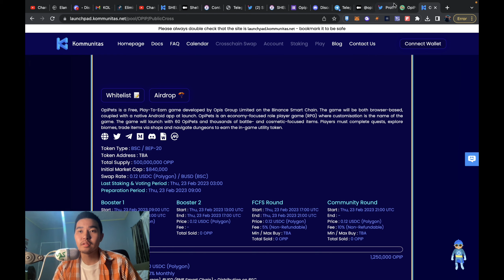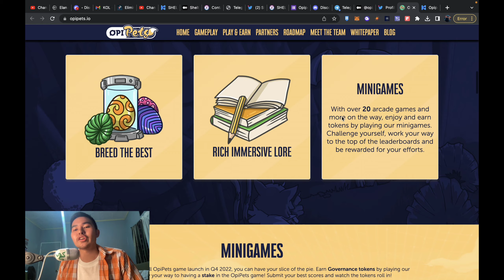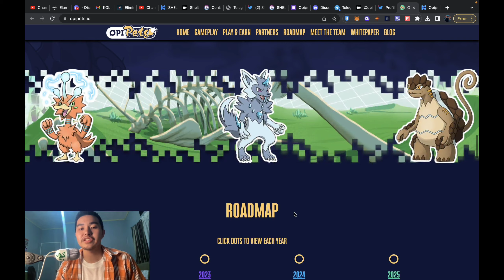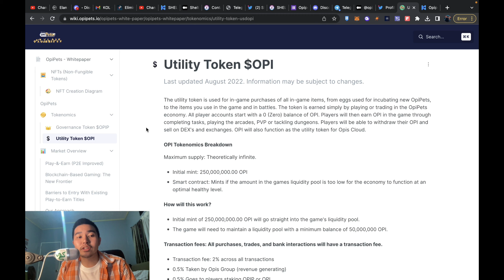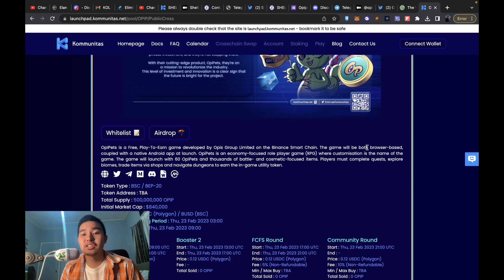OPIPETS FREE TO PLAY AND EARN GAME